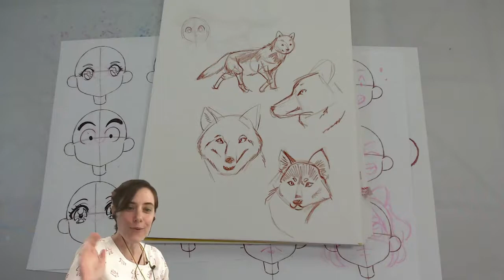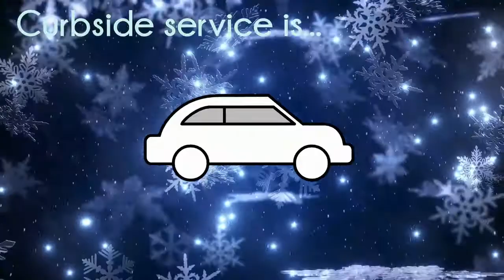Art Squad Feb 18 Recap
Hello, fellow artists!

Last time in Art Squad, we practiced drawing wolves for the first half, and for the last 30 minutes, Becca showed us different anime eye styles – Sailor Moon, Dragon Ball Z, My Hero Academia, and more!

She also showed us how to draw expressions, using what she taught us about eyes and how to shape the face to look angry, sad, and excited.

If you have any art goals this year or would like to learn how to draw anime, backgrounds, animals, etc., or have any questions, please let us know!

See y'all on March 4th!